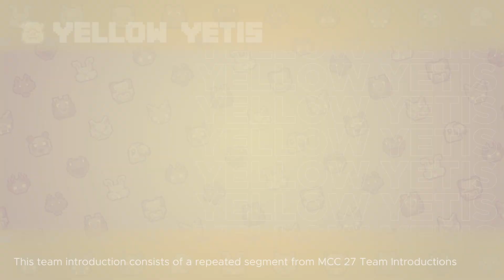MCC 28 - Yellow Yetis Team Intro - Awesamdude, cubfan135, FalseSymmetry, HBomb94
Maybe I will have to make a MCC dictionary video at some point.

Unofficial team introduction video for Yellow Yetis in MC Championship 28.
Part of MCC Live Show. Live on December 3rd at 7:15pm GMT!

Awesamdude's dream to be in a hermit team is finally here, but will that translate to him winning the event, and not end up in the same spot as Punz? And, will HBomb94 get to play Sands of Time again, after so long?

Any team icons credited as @mccliveshow are made in-house by my sister.

A reminder that any comments that are deemed hateful towards the live show (deemed as unconstructive), competitors and more will be removed to keep the comments section civil. Thank you so much!